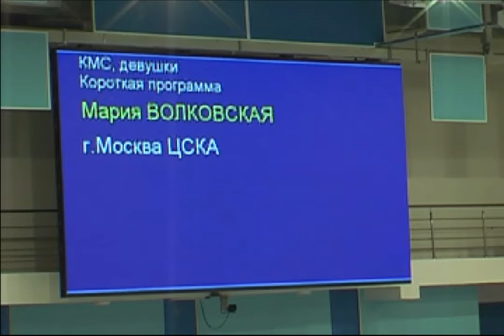Волковская Мария. Короткая